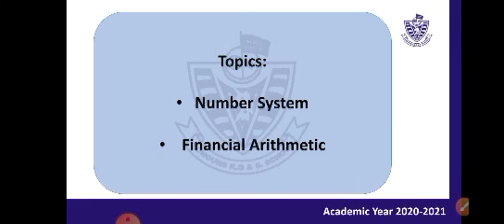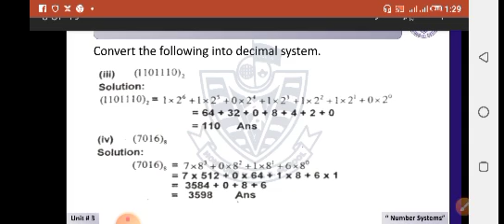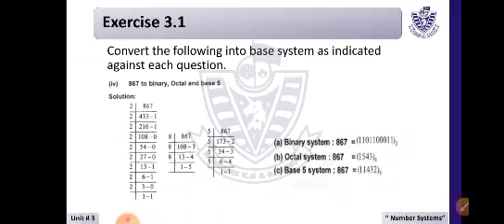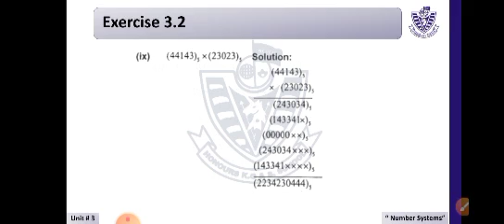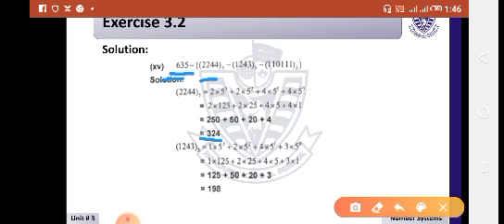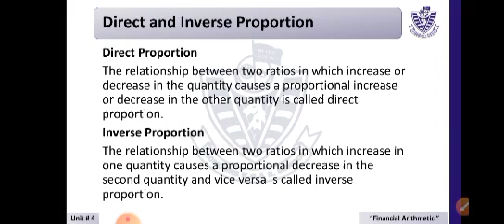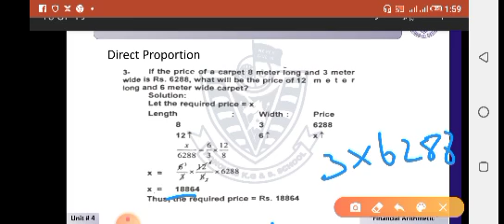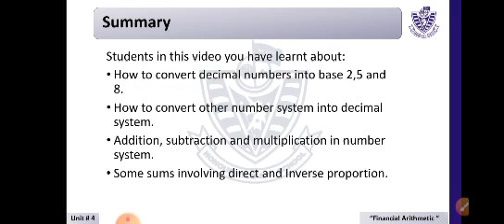Class 8 - Maths - Lesson # 2